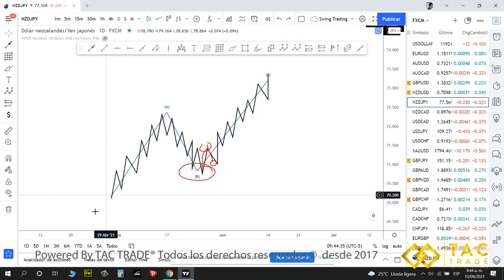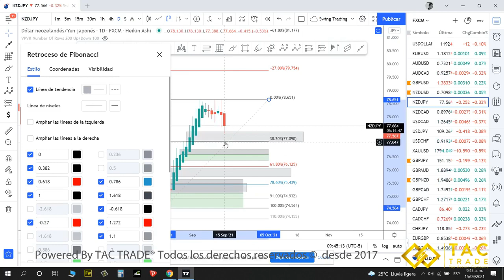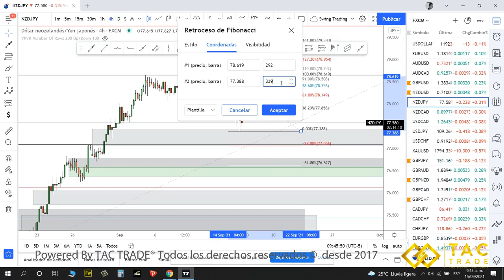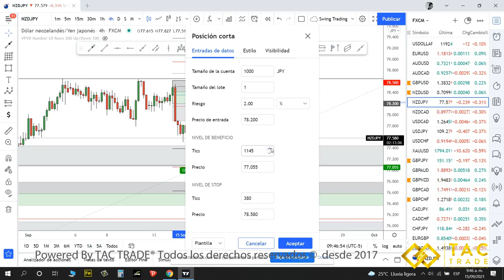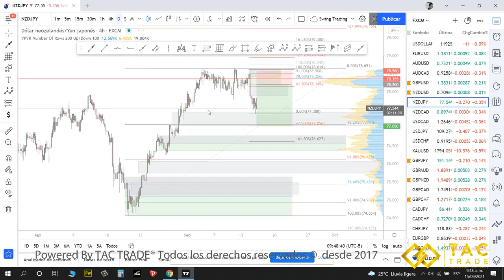Como ir en contra tendencia y no morir en el intento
Muchos traders en formación van en contra de la tendencia principal del mercado, ósea de la tendencia del marco de tiempo mayor, por esta razón cada vez que entran al mercado el precio explota en contra de su operativa, por esta razón se debe tener muy claro en que parte del grafico nos encontramos y como aprovechar los nuevos recorridos que se presenten.

Aquí les dejo un pequeño tutorial en donde pueden aprender a ubicarse en el grafico y aprovechar los movimientos en contra tendencia y no morir en el intento.

Saludos Andres Zuñiga principal en TAC TRADE